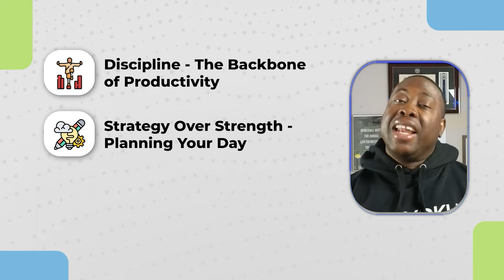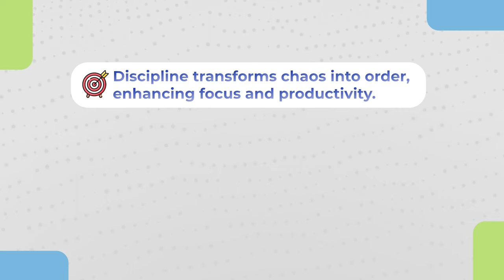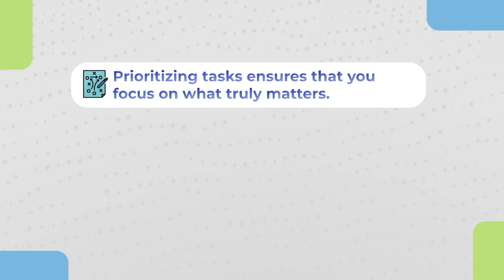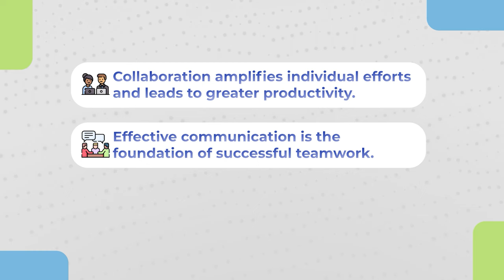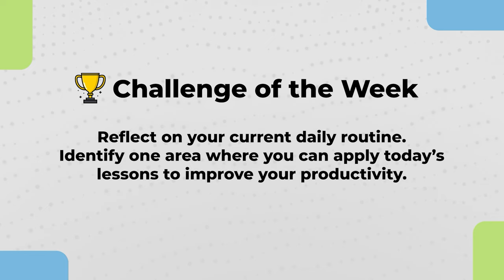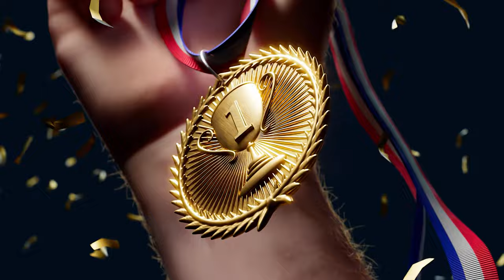3 Ways to Boost Your Hustle with Alchemy from Fullmetal Alchemist: Brotherhood | Zenryoku Ep. #5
Step into a world where military discipline meets magical alchemy in this thrilling episode of the Zenryoku Podcast. Join your host, Mike Yearby, as he bridges the gap between the disciplined tactics of "Fullmetal Alchemist: Brotherhood" and real-world productivity strategies. Learn how to channel the strategic acumen of Roy Mustang and the unwavering discipline of the Elric brothers to boost your daily productivity and achieve your goals.

📚 FREE Premium Complimentary Online Courses:
1. Defying Gravity: Rising Above Challenges – ⁠
2.     Urban Pulse: Mastering the 10 Work Personalities – ⁠

🔥 Episode Highlights:
Uncover the military secrets to success as portrayed in "Fullmetal Alchemist: Brotherhood."

Essential tips to incorporate structured discipline into your daily routine for peak efficiency.

Enjoy Mike's unique blend of insightful analysis and humor-infused commentary that keeps you engaged from start to finish.

🌟 What You'll Learn:

How to apply the strategic planning and teamwork seen in anime to enhance your personal and professional life.

Techniques to build your daily productivity using the principles of military discipline.

The importance of routine, strategic breaks, and continuous self-improvement in maintaining long-term success.

✨ Join the Zenryoku Family:

Connect with a community of like-minded anime fans and productivity seekers.

Share your experiences, challenges, and successes in applying anime-inspired strategies to real life.

Propose future topics, provide feedback, and participate in our vibrant community discussions.